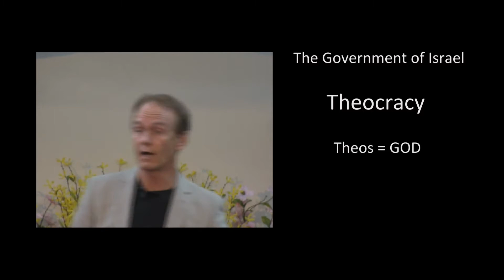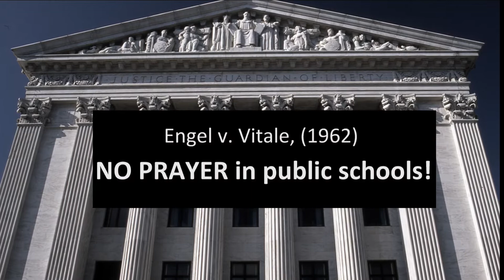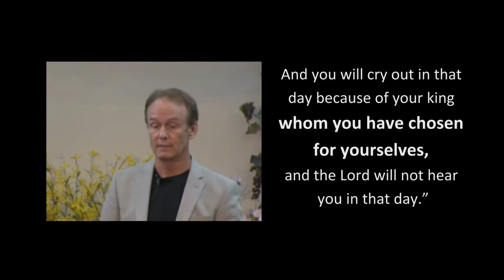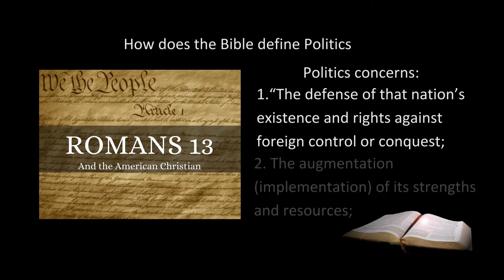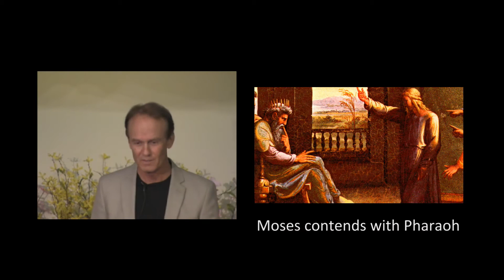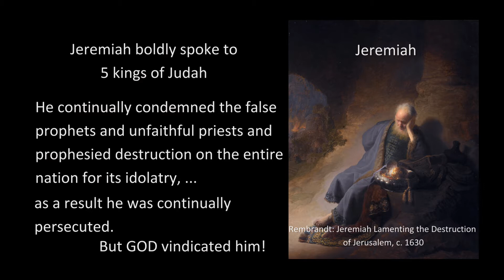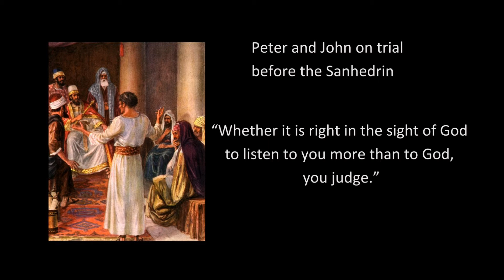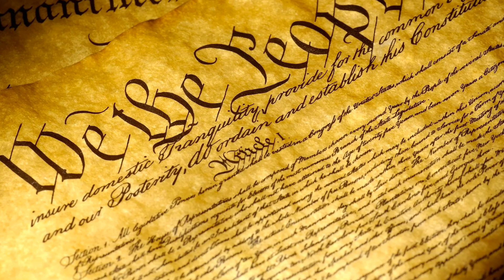Christians and Politics Pt 1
What does the Bible say? Who was involved in politics in the Old Testament or the New? Was Jesus, Paul, or any other disciple involved in the political realm in Judea or Rome? What does the Bible say about Christian involvement in politics?
Daniel Webster, one America's greatest statemen (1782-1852) stated, “I apprehend no danger to our country from a foreign foe. Our destruction, should it come at all, will be from another quarter – from the inattention of the people to the concerns of their government - from their carelessness and negligence.”  Is this true? And if so, what does this mean to us today?